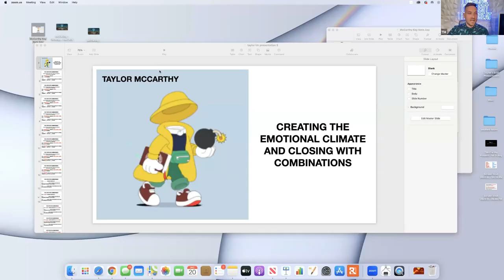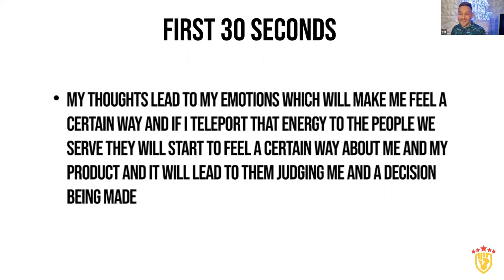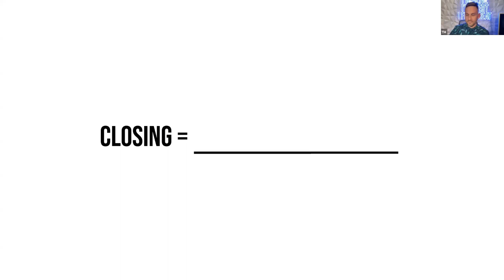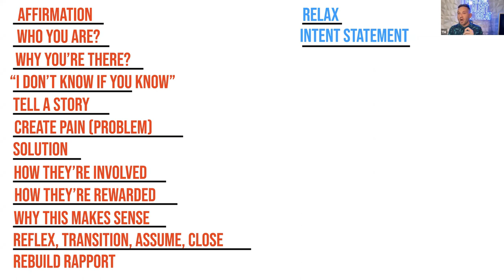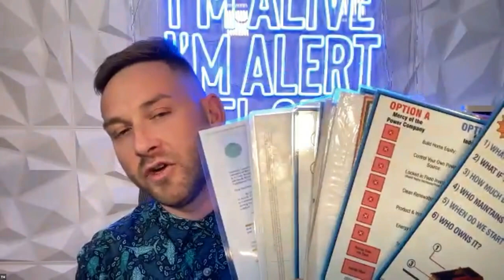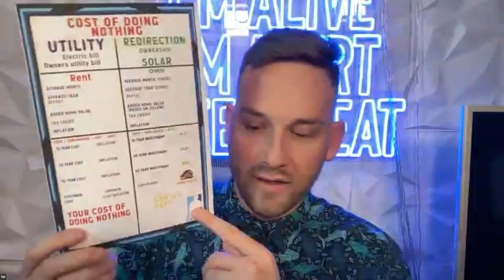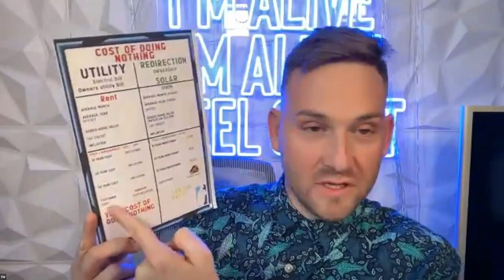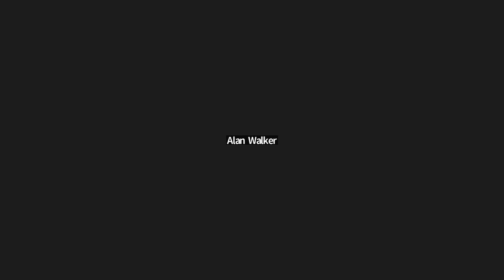Taylor McCarthy - Sales / Door 2 Door 101 - Powur Freedom Team Training - 44